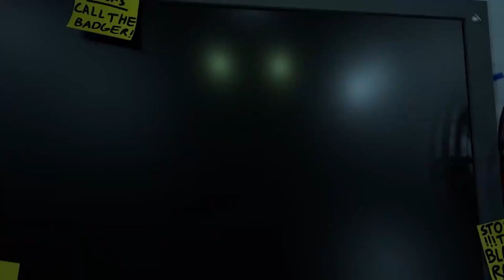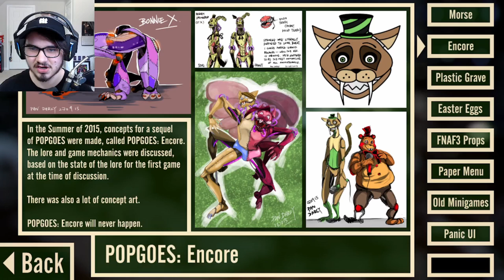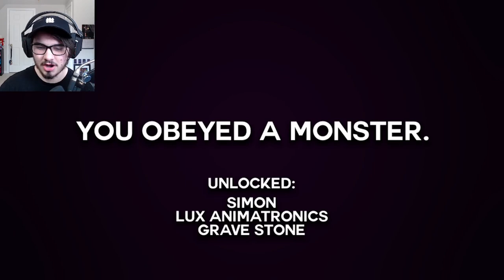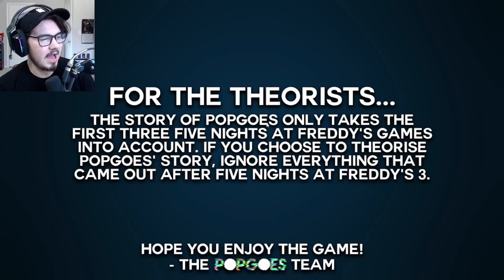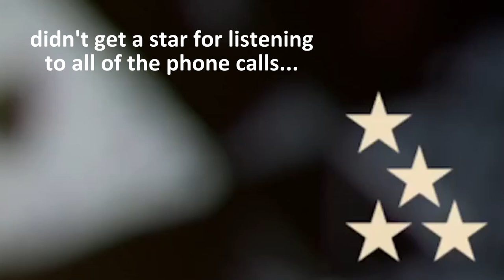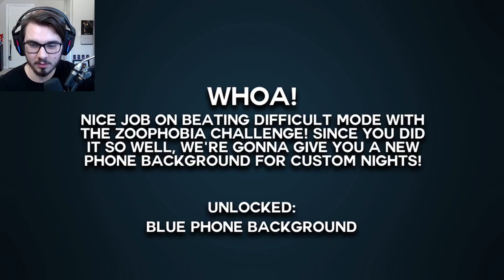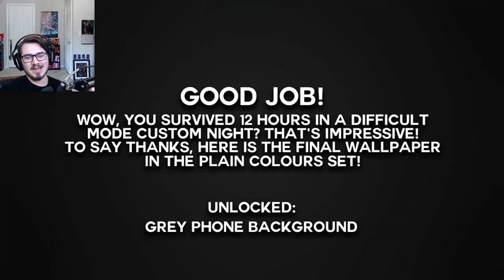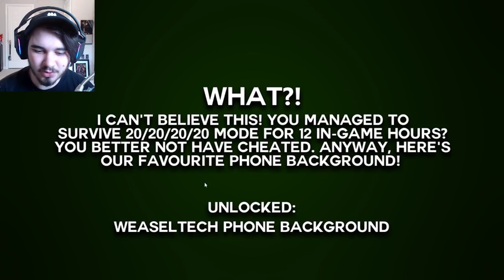The Ultimate POPGOES Experience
Five Nights at Freddy's (FNAF) Fangame POPGOES 2016 The Ultimate Experience...

Timestamps:
Intro: 0:00
Night 1: 1:10
Night 2: 12:16
Night 3: 20:21
Night 4: 32:20
Night 5: 40:25
Night 6: 47:45
Extras: 53:01
Impossible Mode: 54:18
Grave Ending: 59:14
Super Easy Mode: 1:13:28
Average Mode: 1:16:42
Moderate Mode: 1:19:07
Difficult Mode: 1:21:12
Custom Night Easter Eggs: 1:24:17
Minigame Drawings & Phone Calls: 1:25:27
Dawko Easter Egg: 1:37:28
Final Phone Calls: 1:37:42
Intro to Challenges: 1:42:13
Difficult Mode - Zoophobia: 1:43:38
Difficult Mode - Faulty Equipment: 1:46:14
Difficult Mode - Endless: 1:50:20
The Final Stretch: 1:51:21
Impossible Mode - Zoophobia: 1:53:26
Impossible Mode - Faulty Equipment: 1:55:57
Impossible Mode - Endless: 1:57:29
Conclusion: 1:59:58